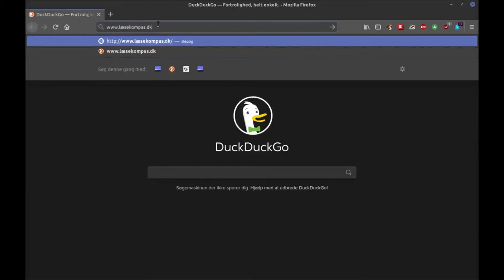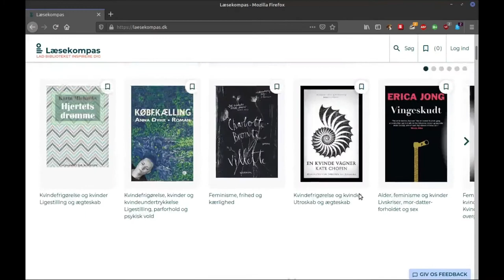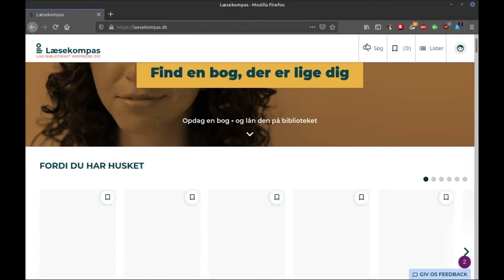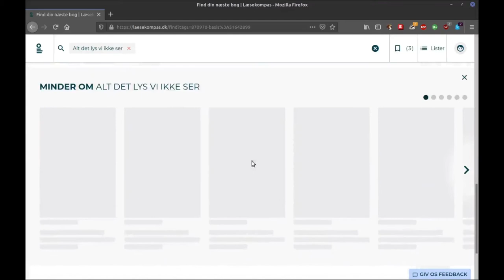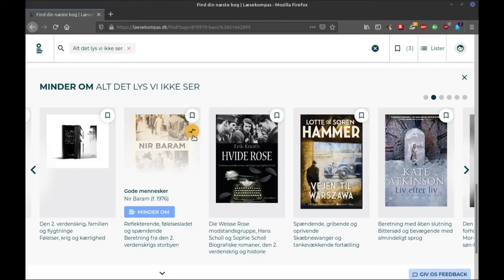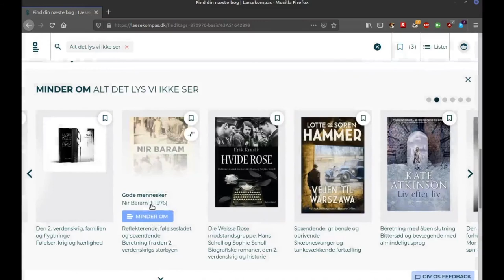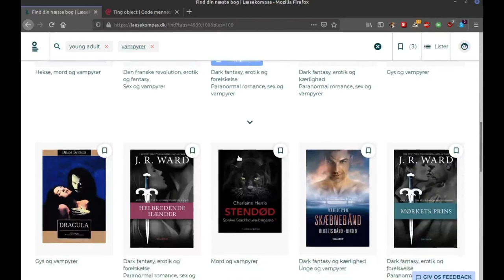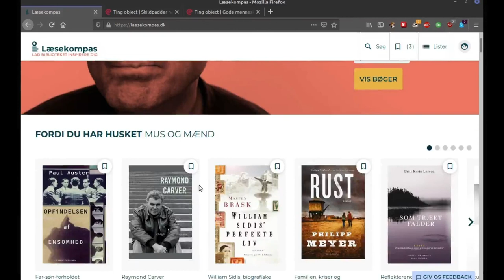Intro til Læsekompasset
På Læsekompasset kan du gå på opdagelse i skønlitteraturen, få personlige anbefalinger og dele dine oplevelser med andre.